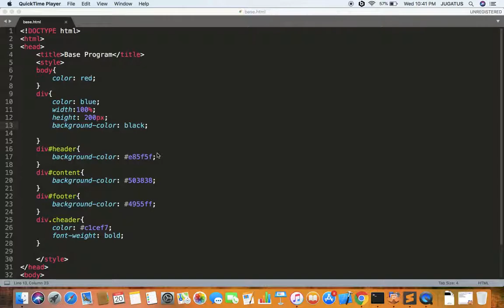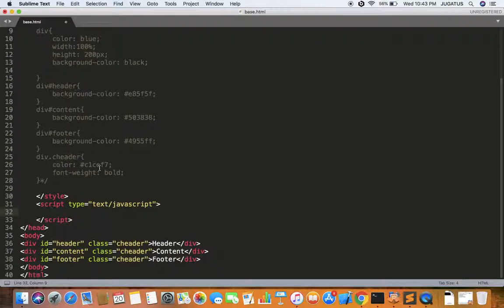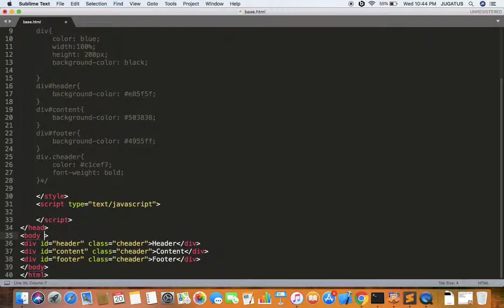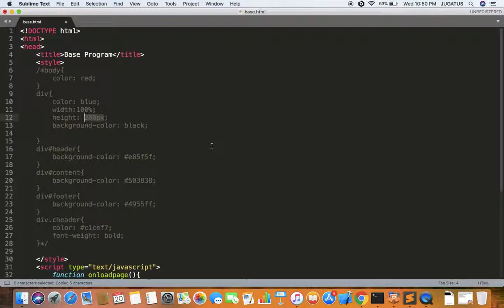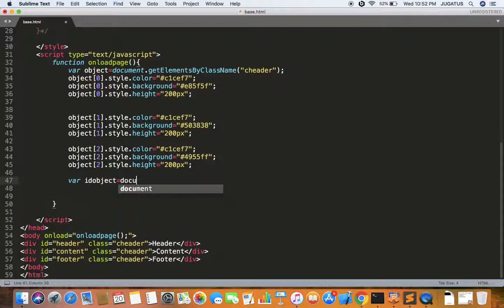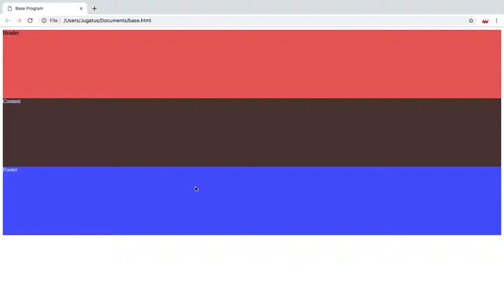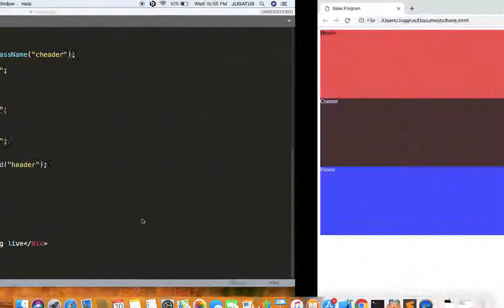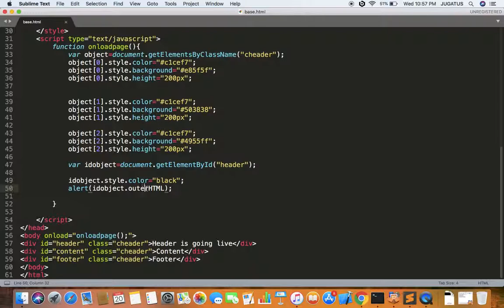Html,CSS,Javascript programming basics part2(malayalam)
For learning html, css and JavaScript using malayalam explanation